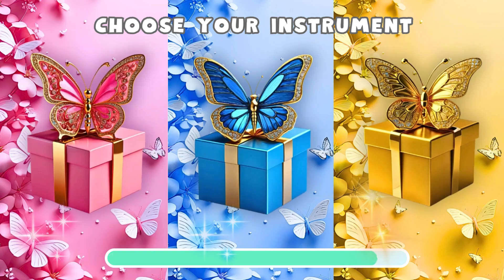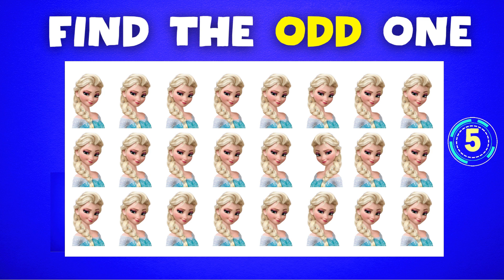Guess Meme & Who's Singing 🎤🎵 Ladybug, Salish Matter, MrBeast, Elsa, Tenge, Taylor Swift.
In this fun and interactive YouTube quiz video, guess which famous celebrity is singing and dancing! Watch closely as the clues unfold, and see if you can figure out who’s behind the performance. Challenge your friends, test your knowledge, and enjoy the mystery as each round brings new surprises. Will you guess correctly?